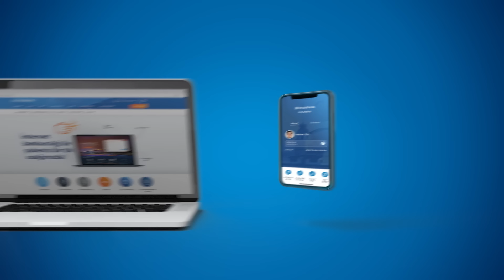Yuvam Hesabı ile Birikimleriniz Koruma Altında!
Türk Lirası ile halkımız kazanıyor, yuvamız büyüyor! Yurt dışında yerleşik vatandaşlarımız için kur koruma güvencesi ve vade süresine göre %6’ya varan ilave getiri fırsatı Yuvam Hesabı’nda.